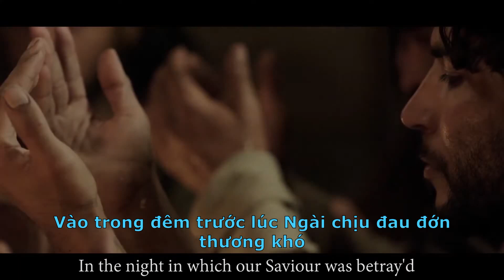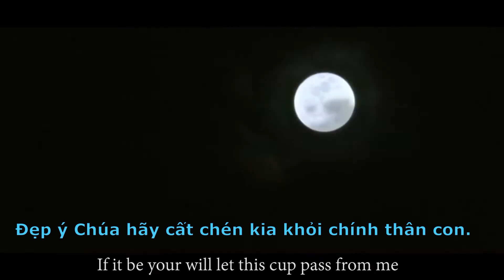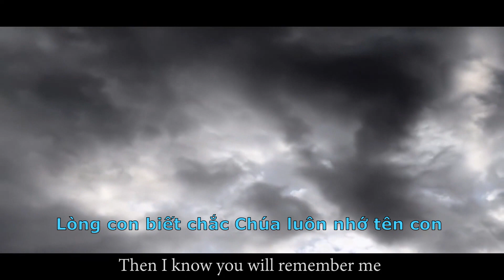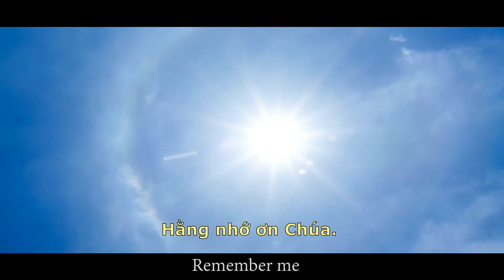Remember Me | Hằng Nhớ Ơn Chúa (Deborah Govenor) Lời Việt: MS David Dong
HẰNG NHỚ ƠN CHÚA | REMEMBER ME
Sáng tác: Deborah Govenor (1989)
Vietnamese Lyrics: Mục sư David Giang Đông

[1] Vào trong đêm trước lúc Ngài chịu đau đớn thương khó. Bẻ bánh trong tay Ngài trao hết thảy anh em. “Nầy thân Chúa đã phó hết cho cuộc sống con đây; Và nhận chén huyết Chúa thứ tha tội con giờ này. Tiệc Thánh của Chúa con nguyện khắc trong tâm.” Hằng nhớ ơn Chúa.

[2] Vào trong đêm Chúa cứu thế bị xa lánh đơn chiếc. Chúa đã gục đầu và kêu lớn tiếng lên Cha. Đẹp ý Chúa hãy cất chén kia khỏi chính thân con. Nhưng theo ý muốn Chúa chứ không bởi ý con đâu! Giờ tăm tối chính Đức Chúa Cha từ chối Jesus. Ngài rất đơn chiếc.

[3] Vào giờ đây giữa thử thách và bối rối trầm luân, biết Chúa ở cùng lòng con sẽ chẳng cô đơn. Nhờ huyết báu Chúa đã vỡ tan vì chính thân con. Lời cầu khẩn của Chúa ở nơi Ghết-sê-ma-nê. Lòng con biết chắc Chúa luôn nhớ tên con và kêu gọi con. Hỡi Cha, Ngài kêu gọi con. Hằng nhớ ơn Chúa.
This is a non-commercial video. Video Credits- Son of God (film) Audio Credits Deborah Govenor
Lyrics:
[1] In the night in which our Savior was betrayed He broke the bread and to His friends He said: "Take and eat, this is my body given for you Take and drink, this blood of mine is shed for you Do this always to remember me Remember me."
[2] In the night in which our Savior was denied He bowed His Head and to the Father cried: "If it be Your will let this cup pass from me If it be your will, spare me this agony in my darkest hour will you remember me? Remember me."
[3] In the night in which my deepest doubts are known You come to me and I am not alone When I taste your blood and body given for me When I hear your prayer in dark Gethsemane Then I know you will remember me Remember me. O Lord, remember me. Remember me.